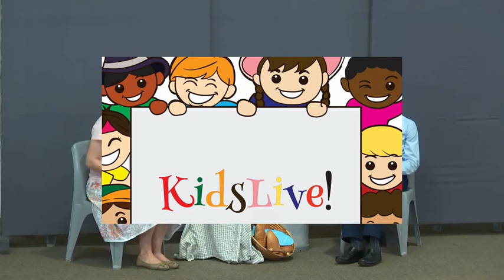KidsLive - Folge 94